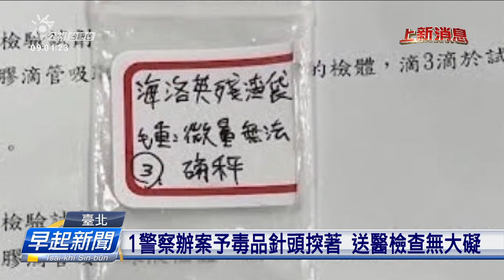偵辦竊盜案 1警察予毒品針頭揬著傷送病院 | 公視台語台 | 20240119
臺北市警方，昨昏佇淡水，針對一件竊盜案去到嫌犯厝裡搜索，煞有一个警員無張持，去予嫌犯注過毒品的射筒鑿著手指頭仔，緊去病院檢查。

四節新聞 ：　逐工（每天）09:00 / 12:00 / 15:00（拜一至拜五） / 19:00